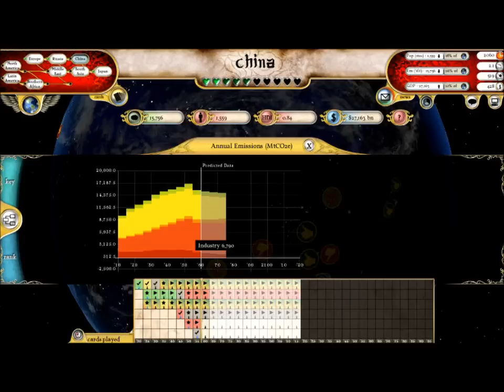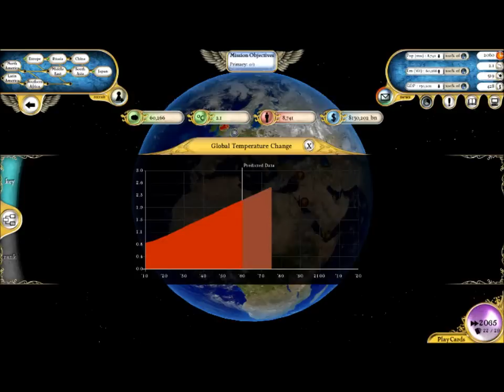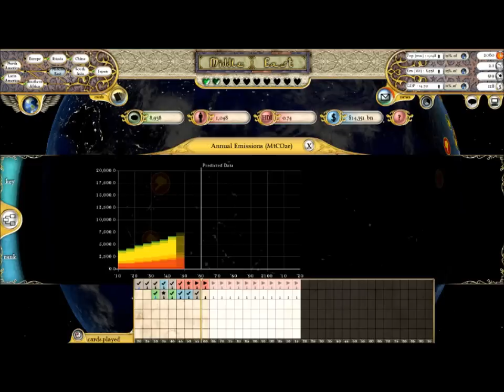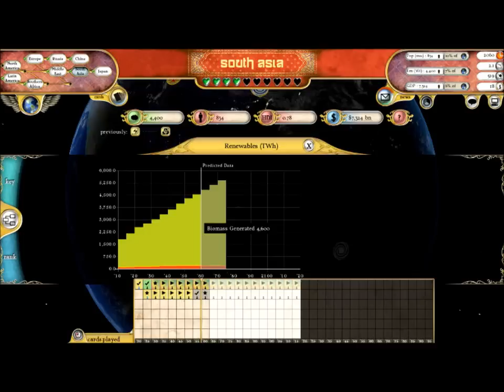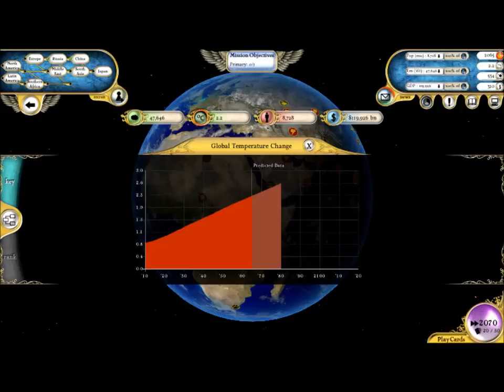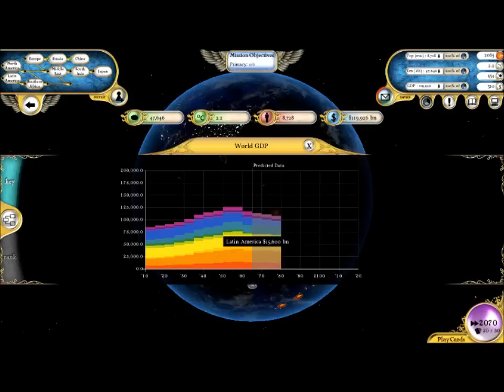Let's play Fate of the world part 7(global warming is a lie)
ok part 7 sorry i took a lil longer but i had a heavy weekend hehe :D enjoy